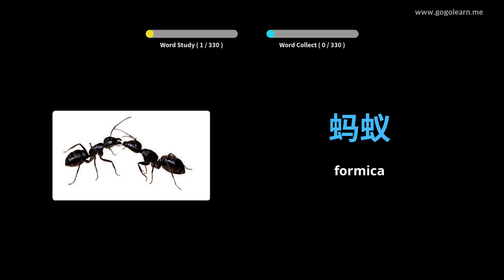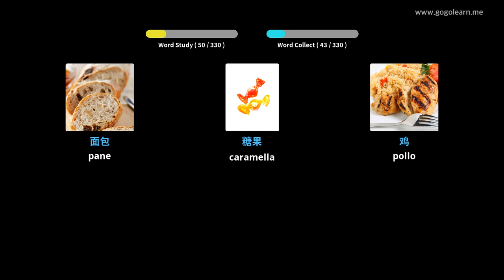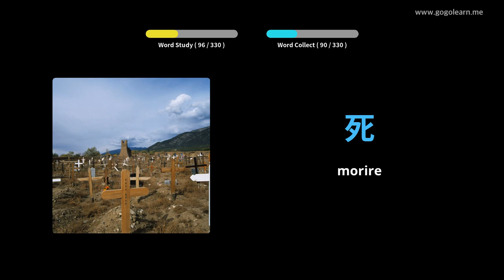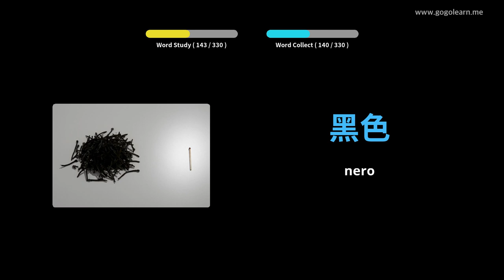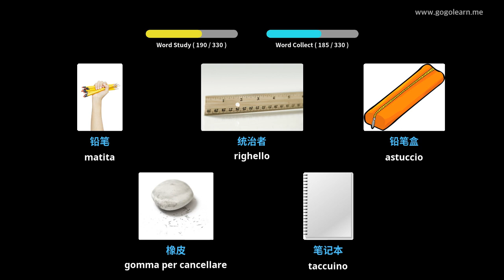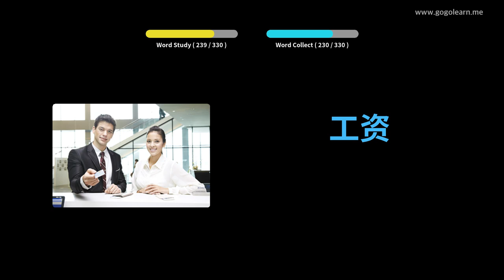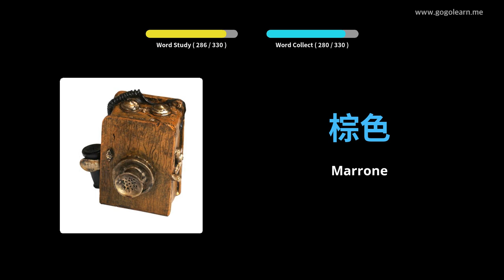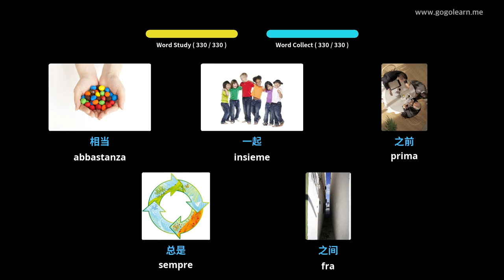Impara il Cinese Attraverso Le Immagini |Vocabolario Cinese Ascoltando Durante La Guida | Golearn